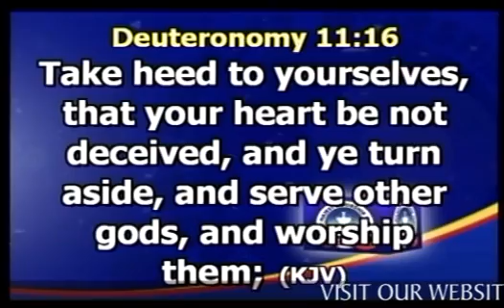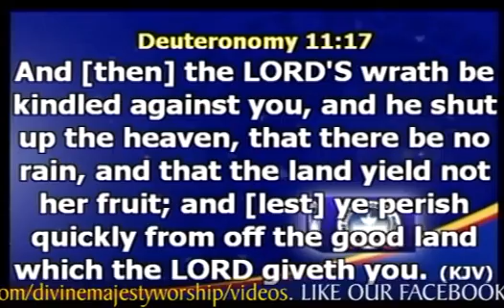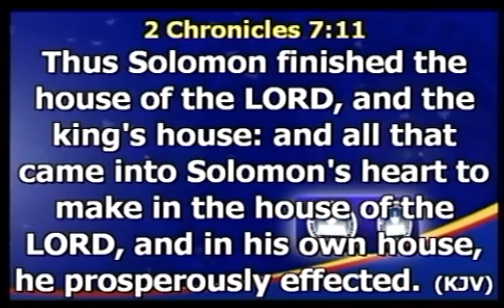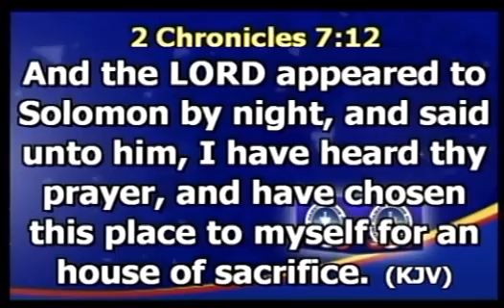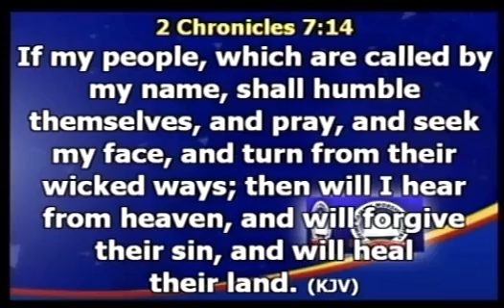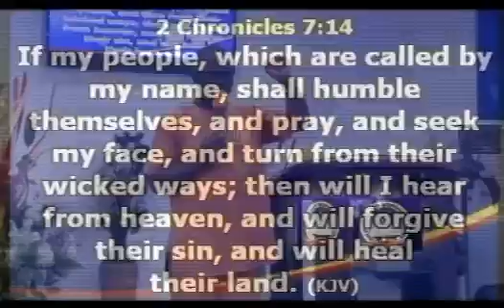WEDNESDAY SERVICE WITH PASTOR DAMIAN UZORUO 13 JUNE 2018